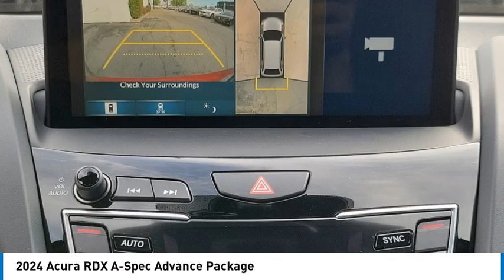2024 Acura RDX MONTEREY PARK ROSEMEAD EL MONTE MONTEBELLO LOS ANGELES A4088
2024 Acura RDX A-Spec Advance Package

1700 W. Main St.

Don't miss this 2024 Acura RDX. It's equipped with great features. You'll want to take this vehicle home. Make a great choice today.